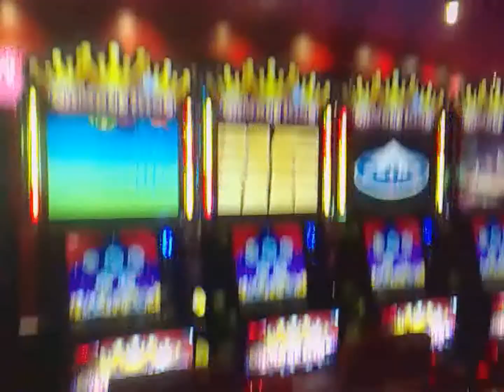beeston bingo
beeston bingo, in a better view, think it has some really good idea's but they need to work on them to make them good for the customers. would also be nice to have nice happy staff and not ones that just snap at you or walk away when you ask for help